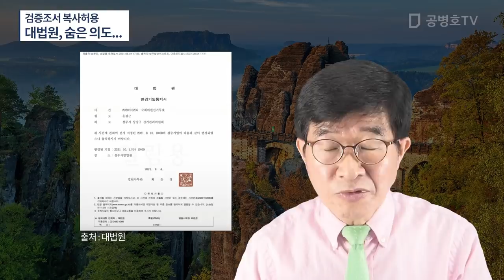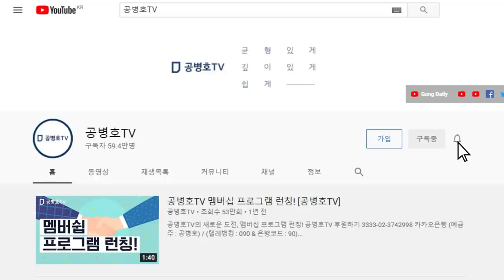검증조서 복사허용 / 대법원, 숨은 의도, / 검증조서, 어떻게 작성되었는지 / 도무지 대법관들까지 믿을 수 없게되었으니 / 가짜표 세기를 재검표라고 여기는 자들 [공병호TV]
Bitcoin : 3MTW849AkP2ftLeSK2teZHMmzLu7Z83s9U